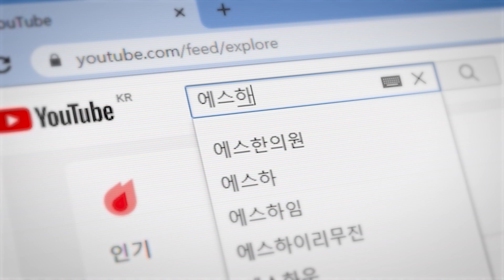시간 가는 줄 모르고 촬영한 부천 신축아파트ㅣ깔끔한 인테리어의 정남향 1호선 역세권 3룸ㅣ매물번호 549번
🏠 오늘의 부천신축빌라 정보
✔ 매물번호_549번
✔ 소재지_경기도 부천시 심곡동
✔ 주차_118%
✔ 남향세대
✔ 시스템에어컨 2대
✔ 냉장고
✔ 아일랜드 후드
✔ 헤링본 마루
✔ 부천역(1호선) 도보 5분